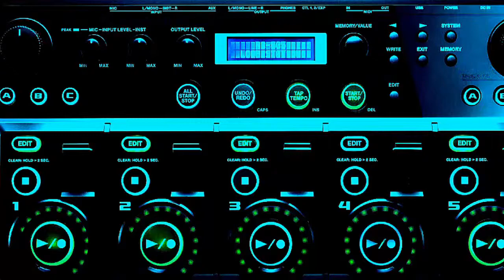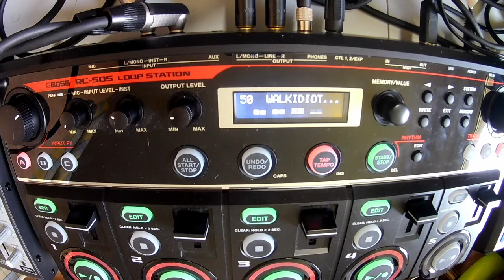Walk Idiot Walk - The Hives (Live Looping Cover)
Live Looping Cover of "Walk Idiot Walk" by The Hives.